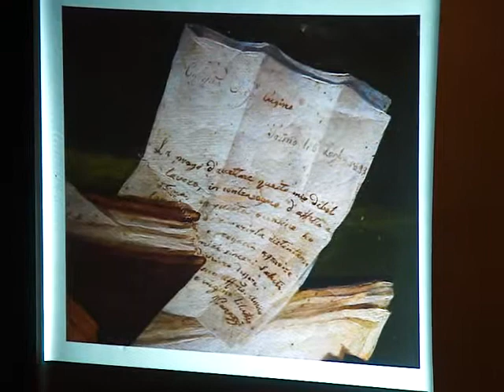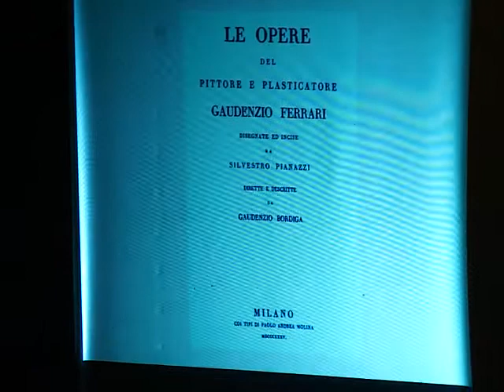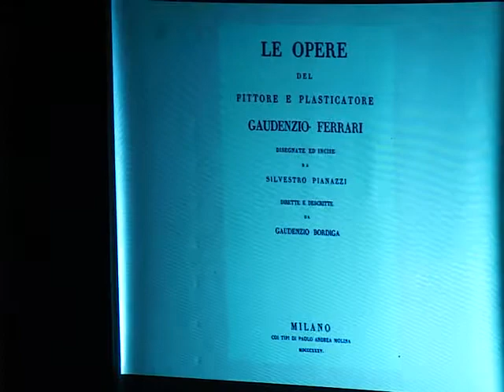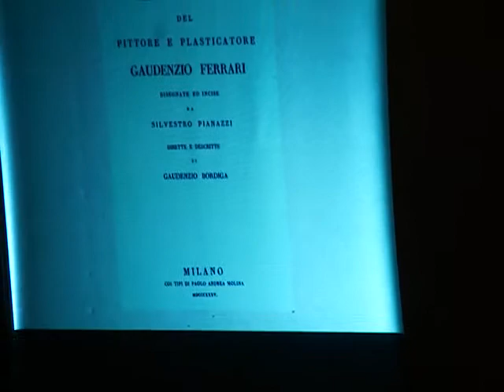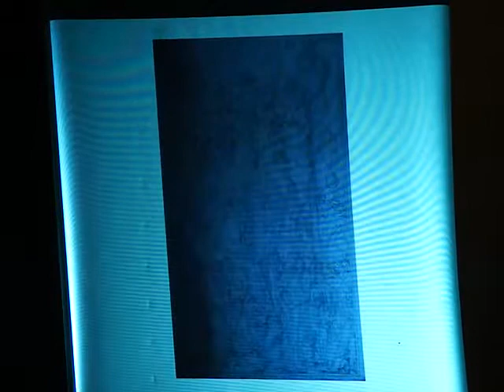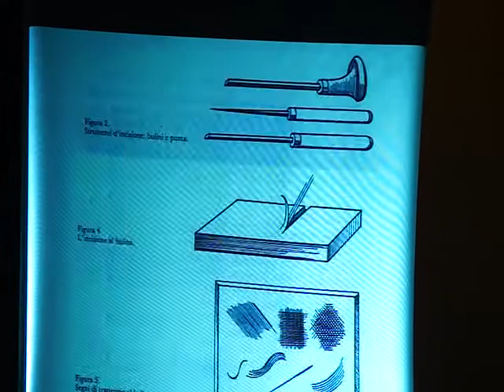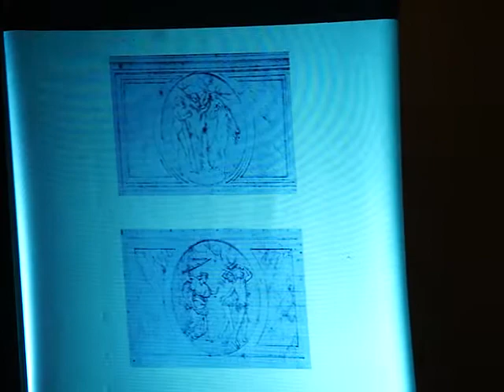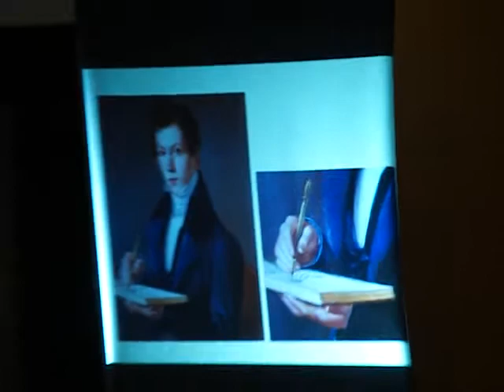ritratto d'artista SILVESTRO PIANAZZI Scopa (VC) Part.2